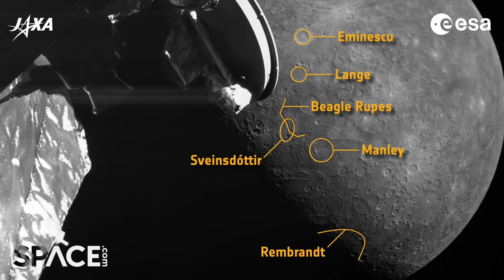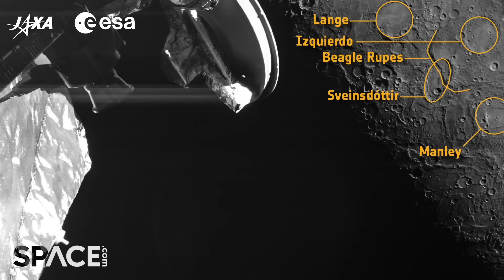We were wrong about Mercury!! If life can exist here, it can exist anywhere!!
An astonishing study just became public, indicating that there are regions of Mercury that may be habitable!  If life can thrive on Mercury, is there anywhere that life can't exist?